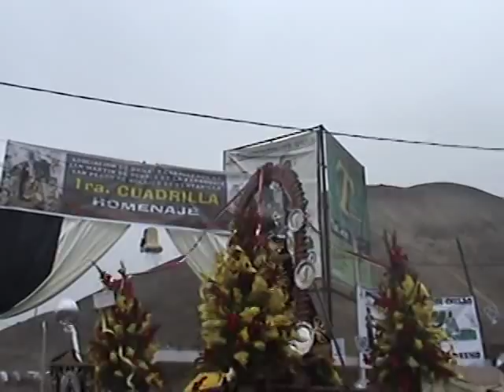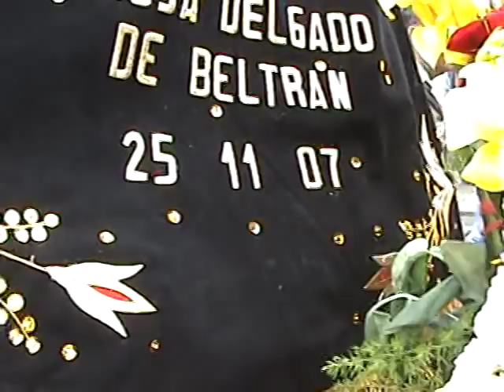Primera Cuadrilla Sacada 2007 Hermandad de San Martin de Porres de Ventanilla